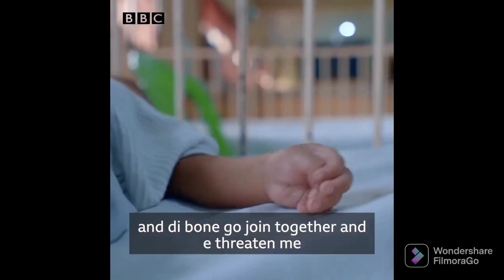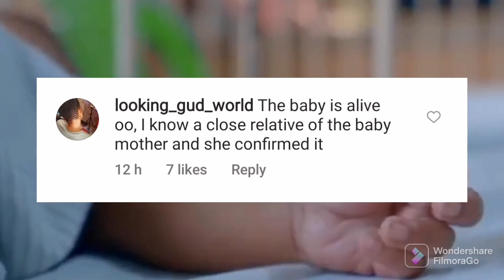THE PIKIN NO MAKE AM, HE KPIA